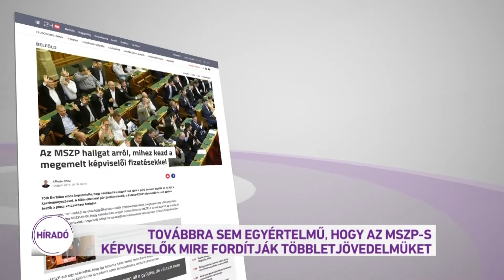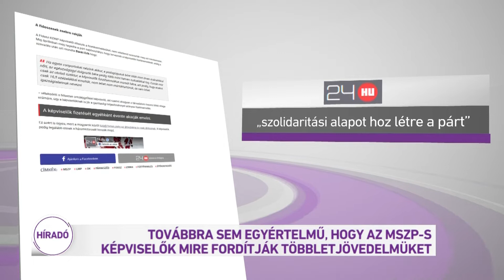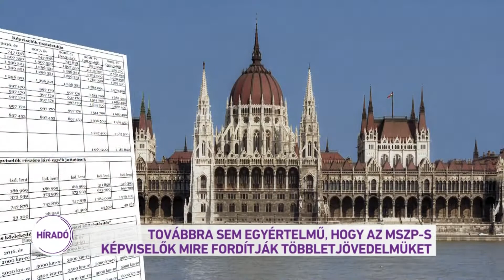Továbbra sem egyértelmű. hogy az MSZP-s képviselők mire fordítják többlet jövedelmüket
Továbbra sem árulja el az MSZP, hogy a párt pontosan milyen számlákról és kiknek utalja a képviselői fizetésemelésekből származó jövedelemtöbbletet. A szocialisták tavaly júliusban vállalták, hogy a megemelt bérükből származó plusz pénzt egy szolidaritási alapban gyűjtik. Állításuk szerint az akció kezdete óta 33 millió forintot költöttek jótékonykodásra, a parlament honlapján szereplő adatok alapján viszont a képviselőknek erre a célra több mint 85 millió forintot kellett volna utalniuk.